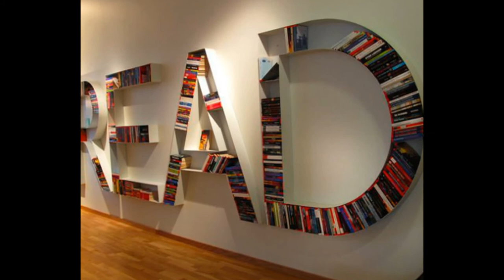20 Most Creative Bookshelf Designs ideas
20 Most Creative Bookshelf Designs Ever.
In this video you can watch 20 Most Creative Bookshelf Design ideas.Book shelves is a very important part of home .you can find ideas hare about design book shelves